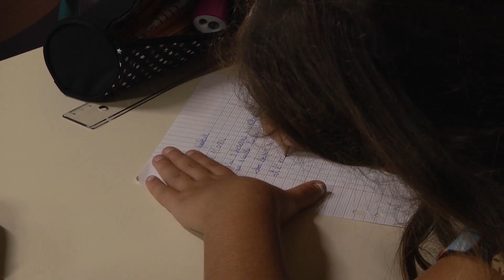Rentrée scolaire n°1 - 3 septembre 2015